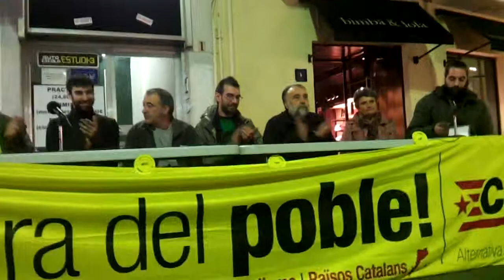La CUP a Granollers 16-11-2012 Part 8 de 8